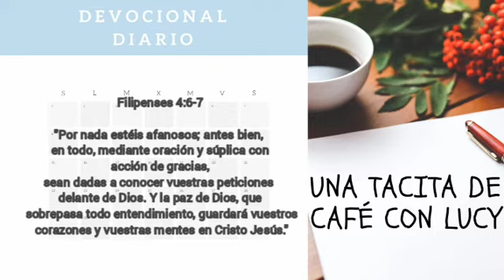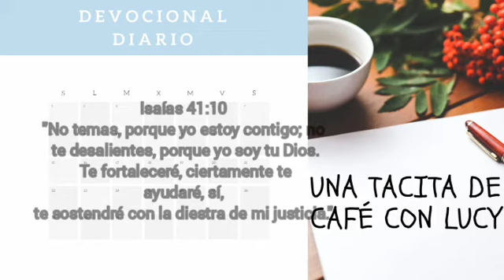"La Ansiedad"😒😖- Una tacita de café con Lucy ☕ #315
"La paz os dejo, mi paz os doy; no os la doy como el mundo la da. No se turbe vuestro corazón, ni tenga miedo."
Juan.14.27.